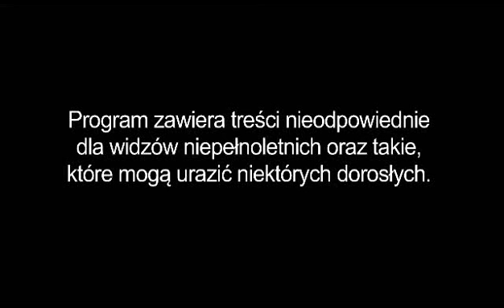Warsaw Shore - trailer odc. 7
Oglądaj całość już 22/12 o 23:00.